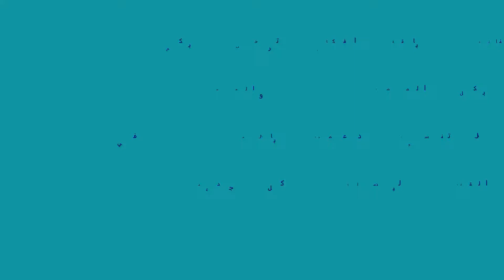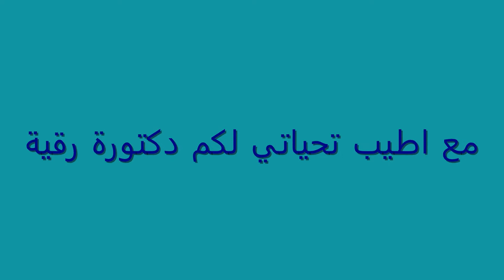بونشو كروشيه للبنوتات القمرات بالوان جميلة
موديل بونشو كروشيه للبنات الصغيرات عمر 10 - 12 سنة بالوان متناسقة رائعة استخدمت فيها خيط اليزابيبي عدد ع شلات خيط اتمني ان ينال اعجابكم
لمزيد من العروض تابعوا الروابط التاليه